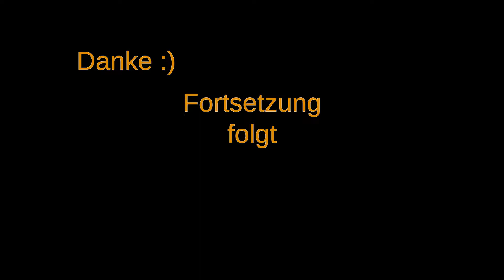XCOM Enemy Within 👽 #34 | DE 🇩🇪 FullHD | Let's Play XCOM Enemy Within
Let's Play XCOM Enemy Within - Episode 34

Wir stürmen die Alienbasis.

Mit 6 Colonels macht das echt Spaß.

Trotzdem schöööön vorsichtig!

Outro:
● Song Title: Shurk - Keeping You Away (feat. Jessica Gabrielle)